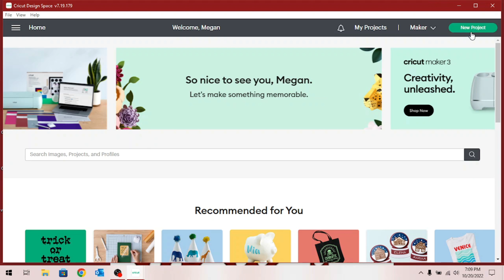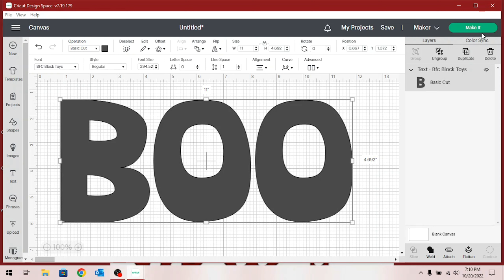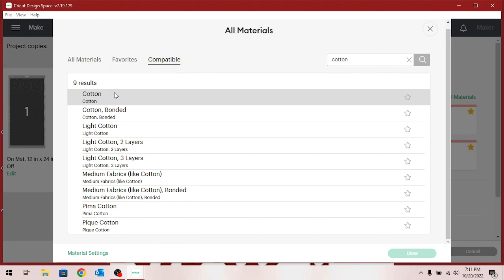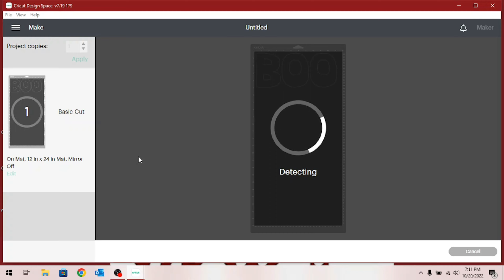Halloween Hand Warmers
Make a fun craft for your kids and grandkids or even the adults in your life.  This easy craft is quick, cheap, and multifunctional.  Beginner sewing skills, rice, and scrap fabric, are all you'll need.